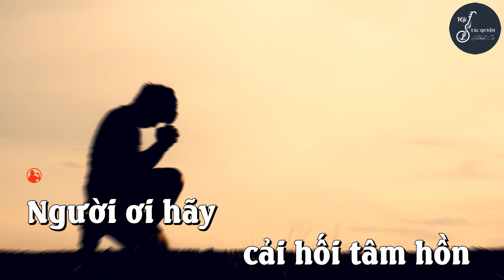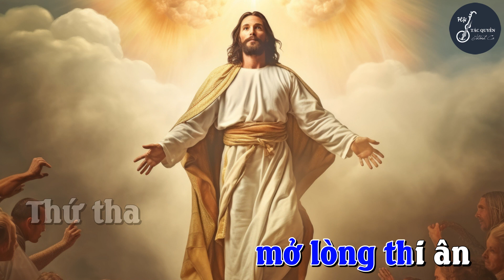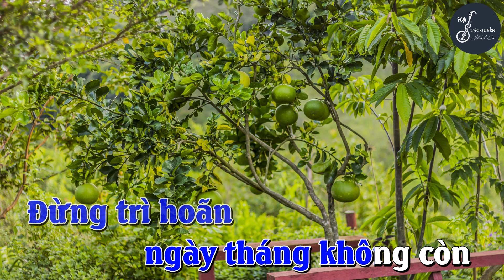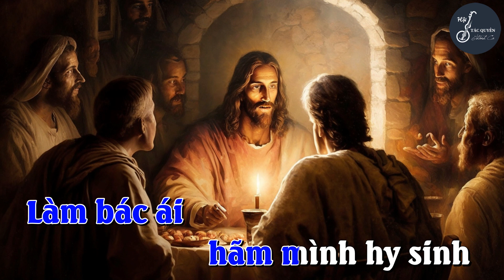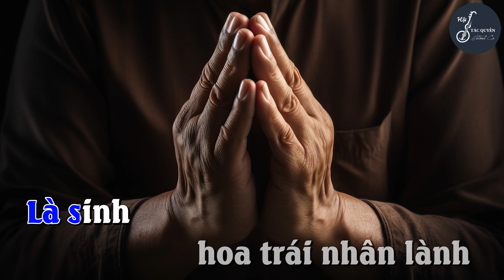Cải Hối Tâm Hồn (Thiên Lý) - Trình bày: Gia Ân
CẢI HỐI TÂM HỒN

Tác giả: Thiên Lý
Trình bày: Gia Ân
Phối âm: Hoàng Cường
Mix & mastering: HOLY Studio
Video: Đinh Công Huỳnh
Imprimatur: 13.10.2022 - GP. Nha Trang
Thể loại: Thánh Ca Tin Mừng

1. Người ơi hãy cải hối tâm hồn và hãy dốc lòng quyết tâm hơn
Người ơi hãy đổi mới tâm can về bên Chúa cúi đầu ăn năn
Để không lâm cảnh vong thân vì tội lỗi là bẫy tử thần
Mà quỷ ma rình bắt linh hồn nhưng Thiên Chúa là Đấng khoan nhân
Giàu thương xót mở lòng thi ân thứ tha cho mọi hối nhân.

ĐK: Nào mau sám hối tín thác nơi lòng xót thương của Chúa
Thành tâm thống hối đến thú nhận cùng Thiên Chúa toàn năng
Tự hối lỗi mình và đổi thay chính mình là sinh hoa trái nhân lành.

2. Đừng trì hoãn ngày tháng không còn, đừng như cây vả ở trong vườn
Nhiều năm vẫn cằn cỗi chơ vơ chẳng sinh trái cũng chẳng ra hoa
Chủ nhân sẽ chặt bỏ nó giờ là lúc kịp bước quay về
Về mà nép lòng Chúa chở che, về đây sống đời sống tâm linh
Làm bác ái hãm mình hy sinh khắc ghi những lời Thánh Kinh.